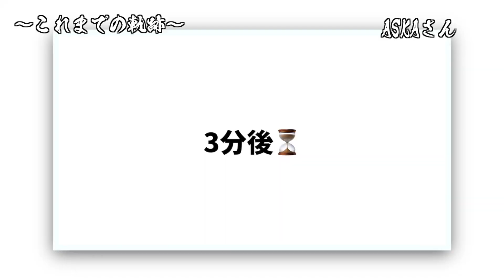【剣道】剣道初段＆三段昇段審査！剣道始めて一年で初段に挑戦！果たして全員合格なるか！？